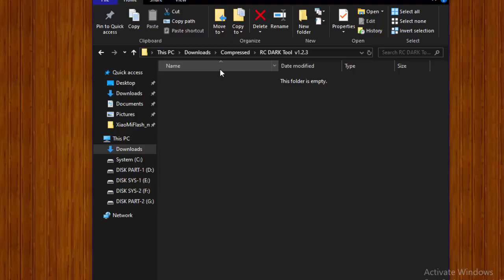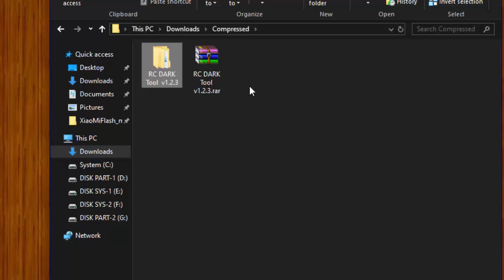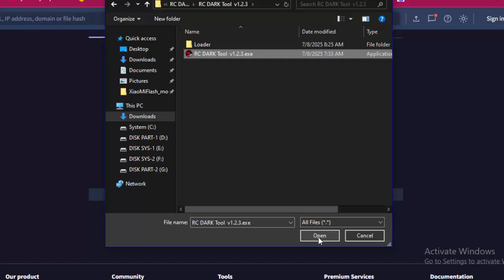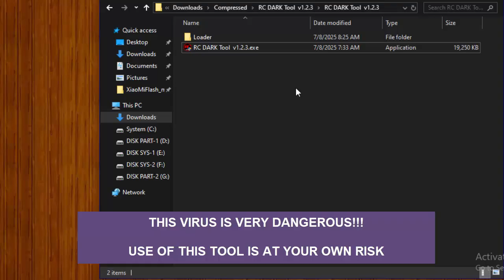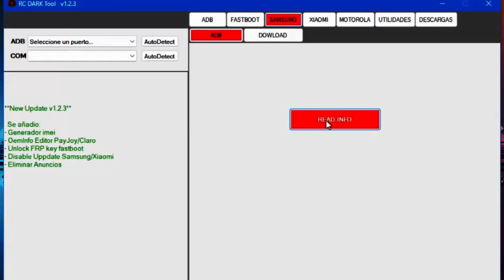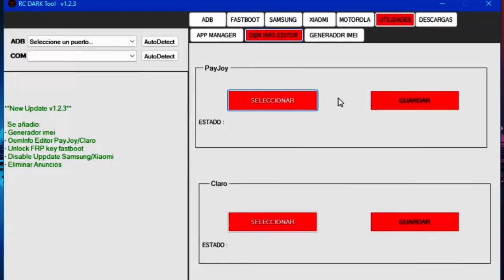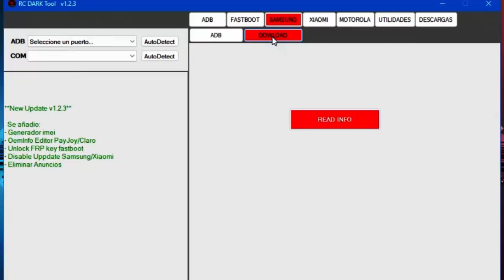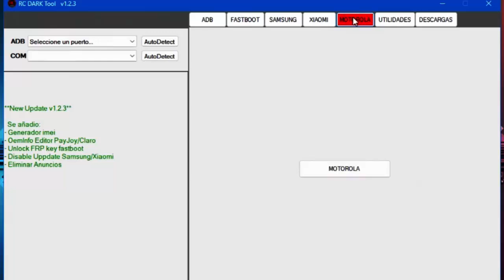Samsung Xiaomi Motorola Repair Tool 2025 - RC DARK Tool v1.2.3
RC DARK Tool v1.2.3 – Changelog

New Update v1.2.3
Added:IMEI Generator
OEM Info Editor (PayJoy / Claro)
FRP Key Unlock (Fastboot)
Disable System Updates (Samsung / Xiaomi)
Remove Ads

⚡ ADB Tab
⚡ Device Information PanelModel
⚡ Functional Buttons
⚡ Fastboot Tab
⚡ Functional ButtonsREAD SERIAL NUMBER
⚡ Input Field
⚡ Xiaomi Tab
⚡ ADB SectionREAD INFO
⚡ Utilities Tab – App Manager
⚡ App Scope SelectionUser Apps
⚡ Functional ButtonsDETECT PORT
⚡ OEM Info Editor
⚡ PayJoy SectionSELECT

Password Rar  : Watch in The Video (watch full for showing password)